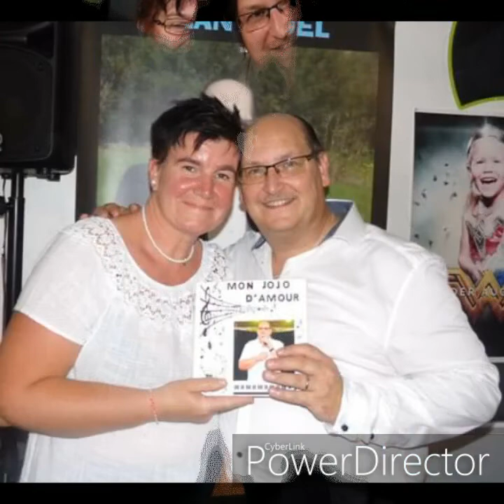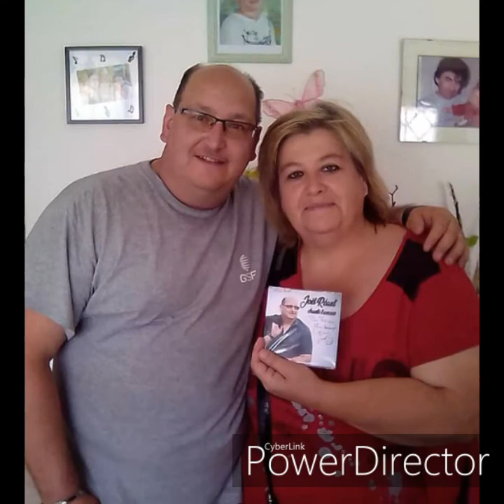Mes rencontres suite